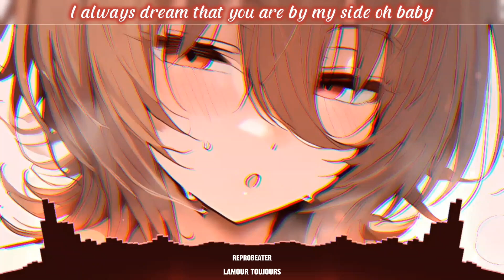Nightcore - Reprobeater - L'Amour Toujours (lyrics)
•Reprobeater - L'Amour Toujours
🌐 Nightcore Network

Lyrics 🎙️🎶

I still believe in your eyes
I just don't care what you've done in your life
Baby, I'll always be here by your side
Don't leave me waiting too long, please, come by

I'll fly with you
I'll fly

I always dream that you are by my side
Oh, baby, every day and every night
Well, I said everything's gonna be alright

I'll fly